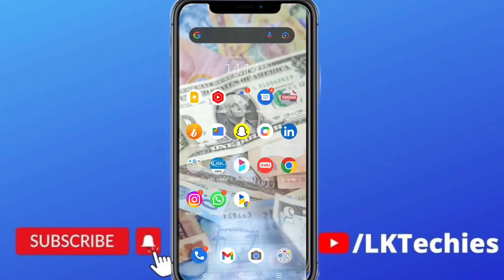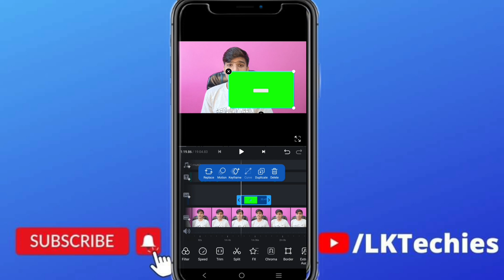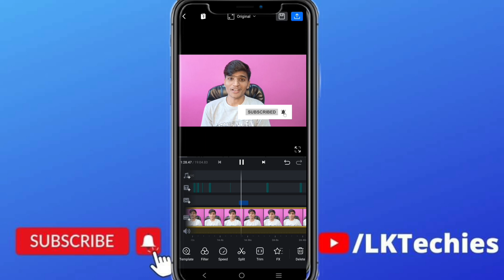Video me subscribe button kaise lagaye | how to add the subscribe button on a YouTube video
Video me subscribe button kaise lagaye - how to add the subscribe button on a YouTube video | Easily add Subscribe button with green screen chroma key and without greenscreen both are FREE of cost in this video you will learn!